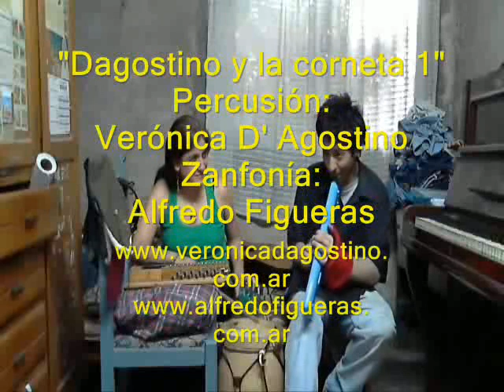Alfredo Figueras y Veronica D Agostino Dagostino y la corneta 1